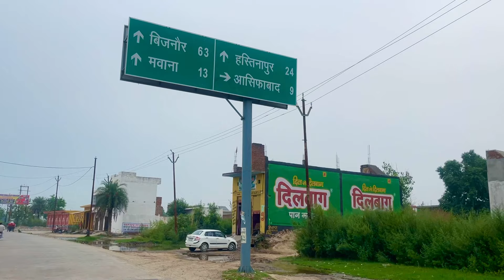😍Finally महाभारतकालीन🏹नगरी हस्तिनापुर Aye Gye🕉️🚩|| chintutyagivlogs || chintu tyagi❤️